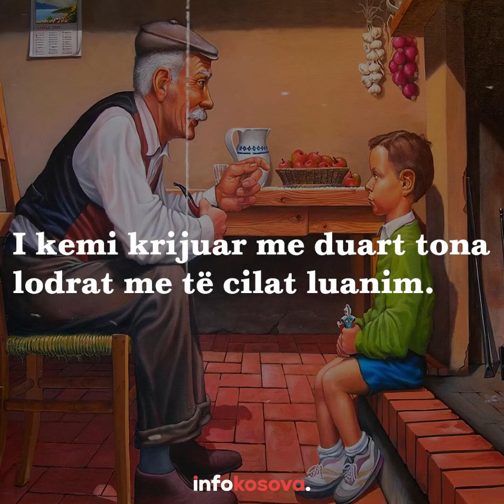Biseda mes gjyshit dhe nipit për jetën!